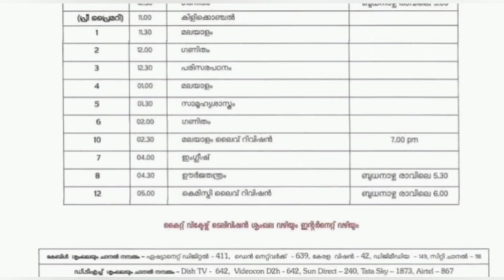victers timetable March 23 Tuesday